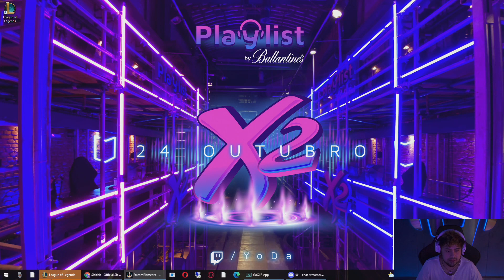0/10 KAKAKAKAKAKA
Streamer: YoDa
Canal do Youtube: @YodaSL